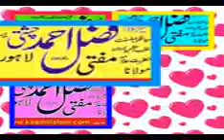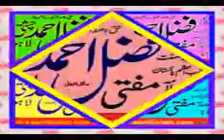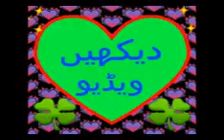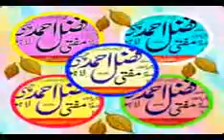آج کی قوالیاں اور قوال